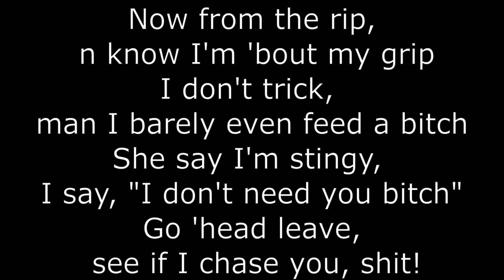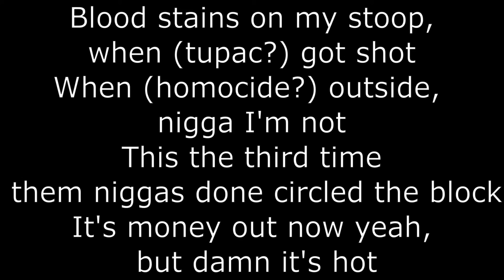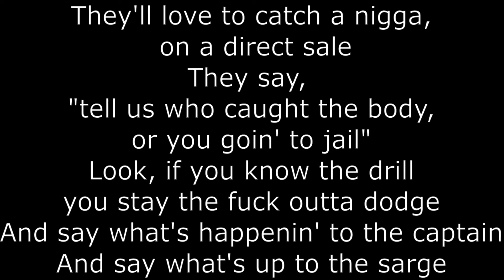50 Cent - When It Rains It Pours (Lyrics)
50 Cent - When It Rains It Pours (Lyrics)